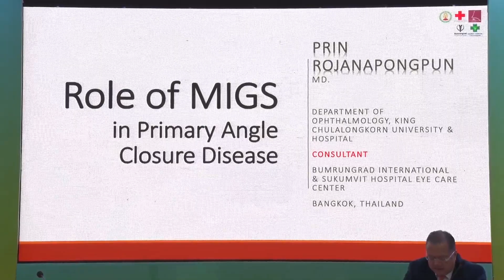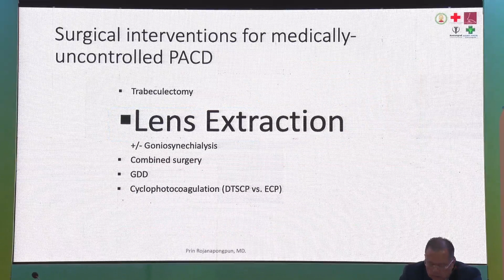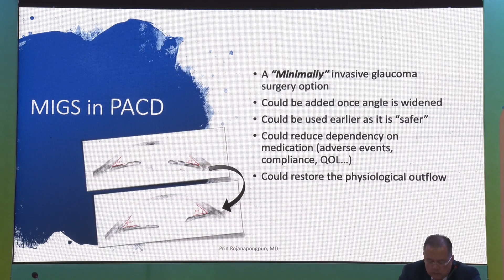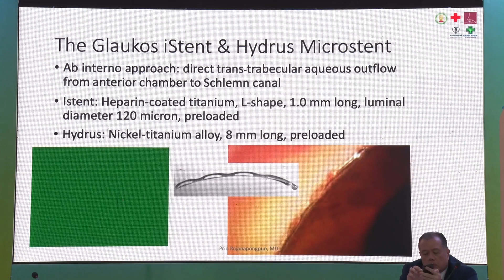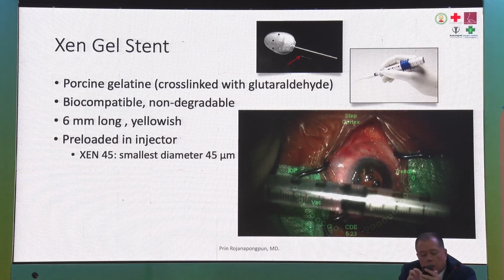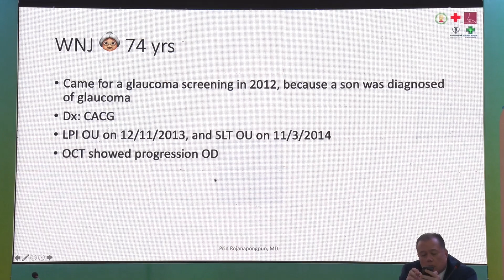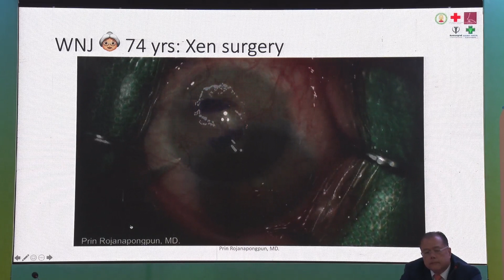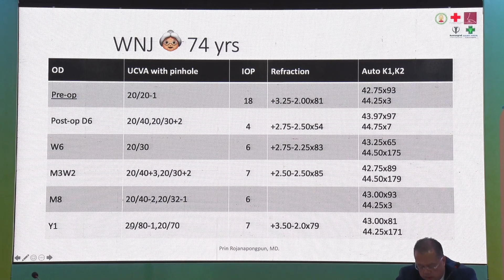AIOC2020 GP002 T5 Dr Prin Rojanapongpun Role of Minimally Invasive Glaucoma Surgery